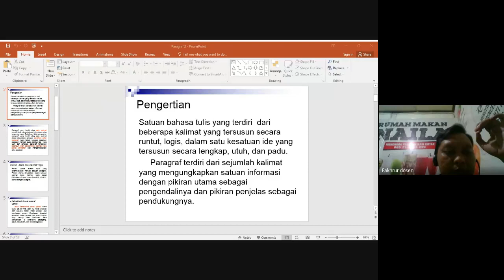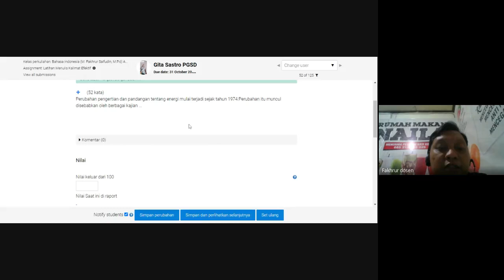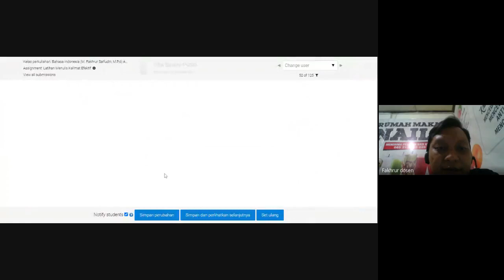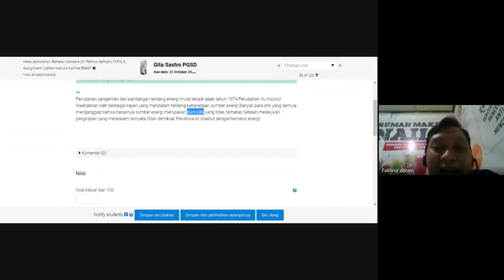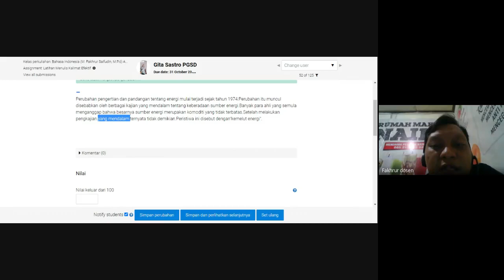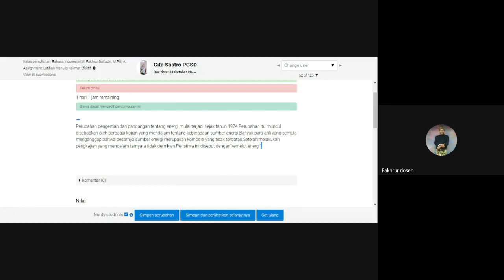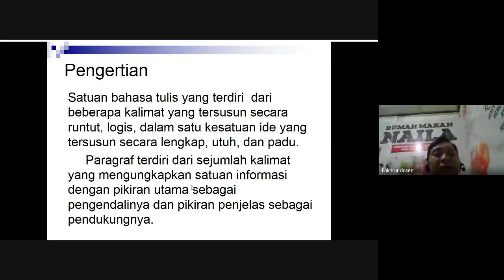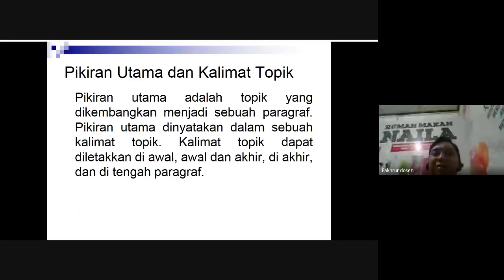Konsep Paragraf Part 1